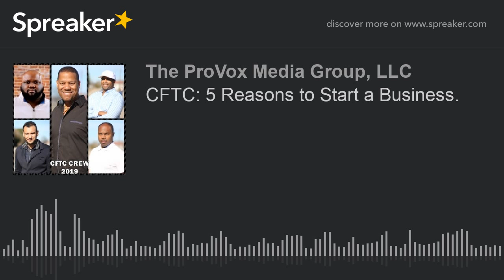CFTC: 5 Reasons to Start a Business.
This week's podcast discusses 5 Reasons to Start a Business. This weekly podcast discusses the challenges facing men in a postmodern society.  We discuss difficult issues openly with men and encourage successful relationship building at home, work, and socially.
Hope you join us each Sunday at 12 pm CST.  This show is copy written and produced by The ProVox Media Group, LLC. To contact the show with topics, questions, comments, talent booking, and sponsorship requests use the following information:

The ProVox Media Group, LLC
700 Boulevard South, SW, STE 104 B
Attention: CFTC Podcast
Huntsville, Alabama 35802